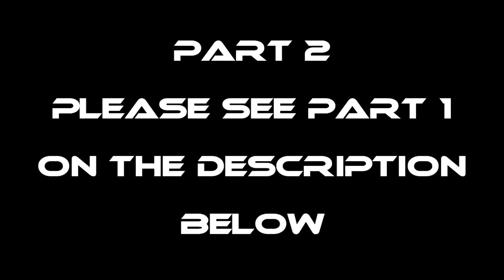P2-Pag May Itinanim, May Aanihin - EP1093